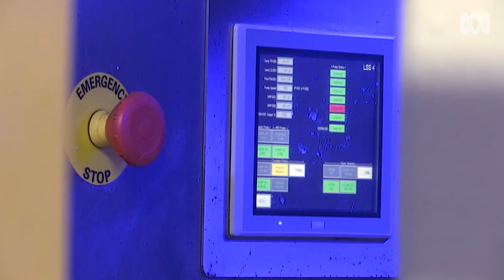Inside an aquarium during Coronavirus quarantine lock down 🐠🦈 | COVID-19 | ABC Australia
Video produced by Brendan Mounter and Sharnie Kim of ABC Far North.